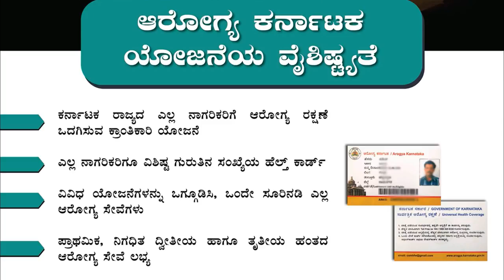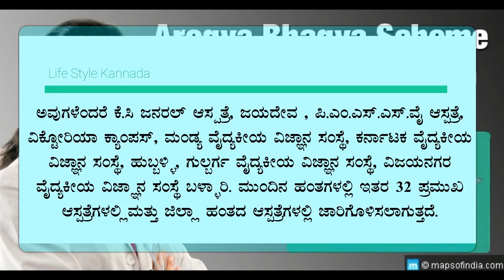ಕನಾ೯ಟಕ ಸರಕಾರದ ಆರೋಗ್ಯ ಸ್ಕಿಮ್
ಅಭಿಮಾನಿ